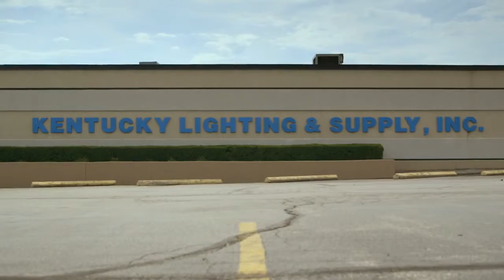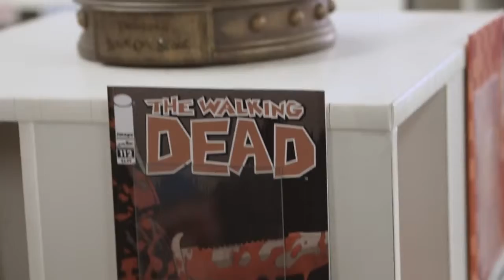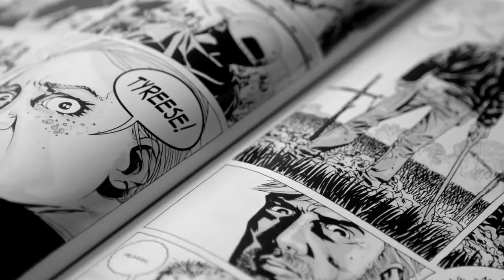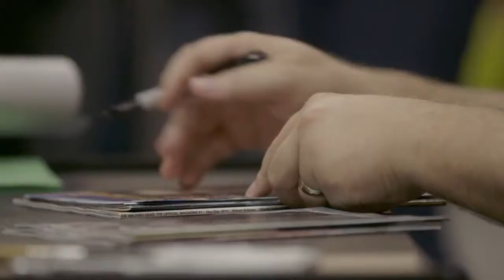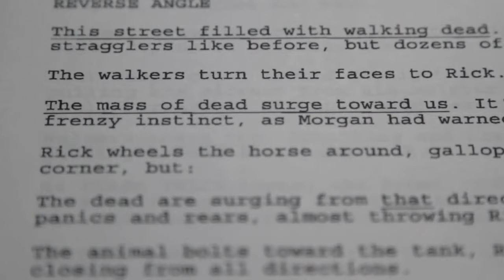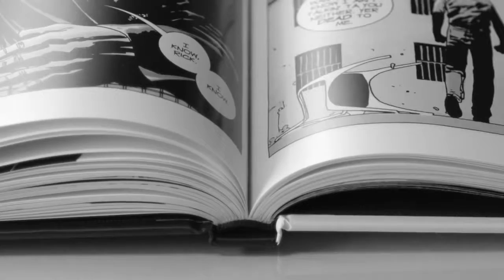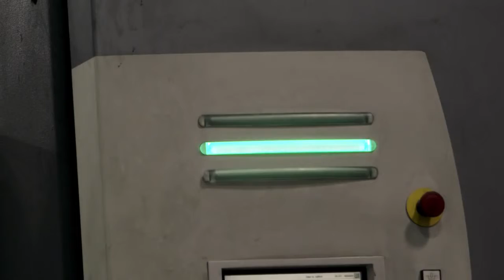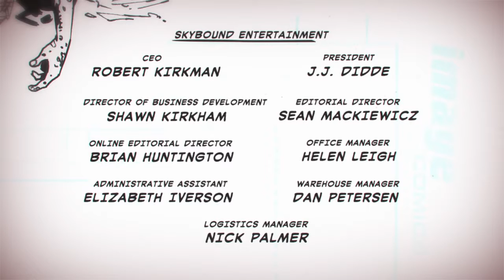Hyundai | The Walking Dead | Documentary - A Decade of Dead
To celebrate 10 Years of The Walking Dead, Hyundai teamed up with Future US and Skybound with an initiative to make this documentary detailing the history of The Walking Dead. The documentary features chats with Kirkman, artist Charlie Adlard, some of the cast and crew from the TV series, Todd McFarlane (whose company produced many of the toys), folks from Image Comics, and celebri-nerds such as Chris Hardwick and Patton Oswalt. Even the fandom gets some notoriety, as the filmmakers spoke with fans in San Diego who have cool tattoo sleeves and even cooler zombie cosplay.